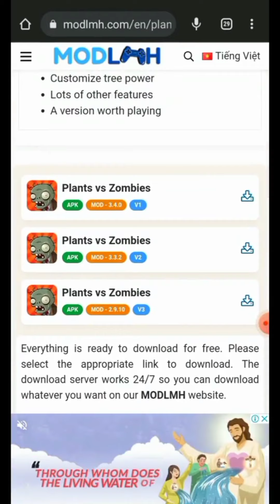How to Download Plants vs Zombies Mod Menu/Toolkit Apk in Android / PC | pvz mod menu pc pvz toolkit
If you need Thumbnails or Logo Designs Comment me on this video.

Thanks.